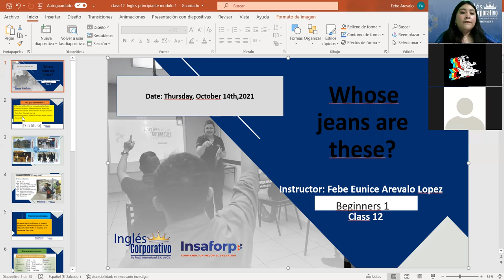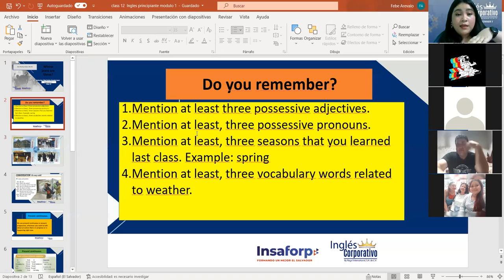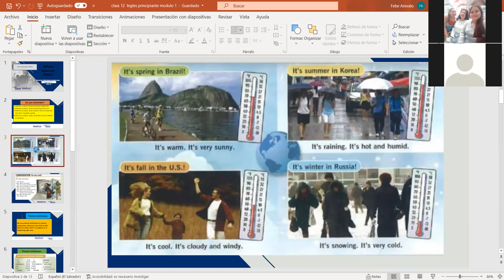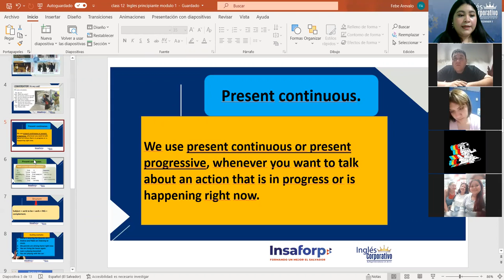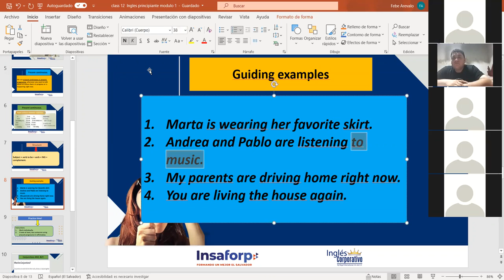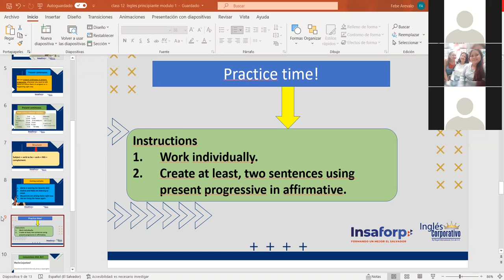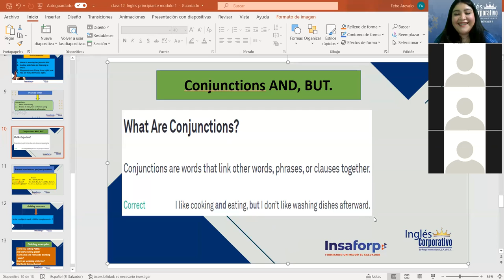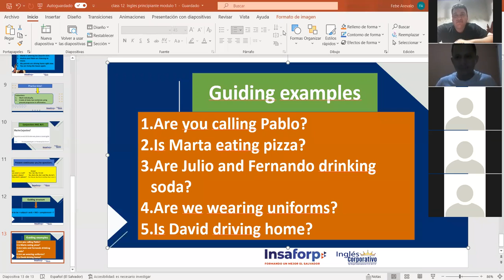Ingles Corporativo-Present continuous.Class#12, day#12.